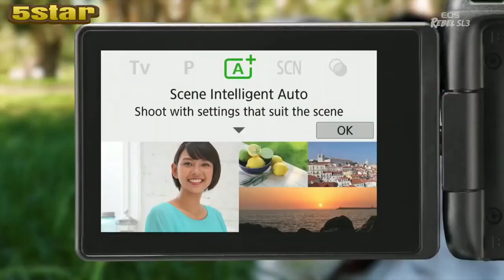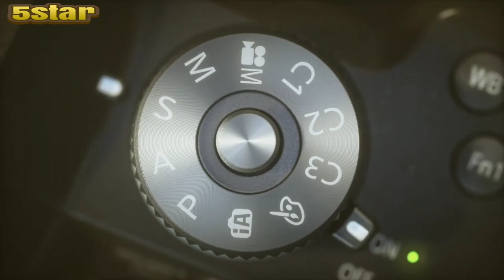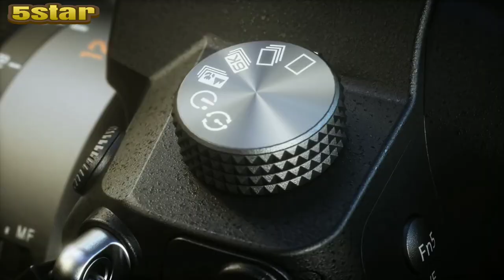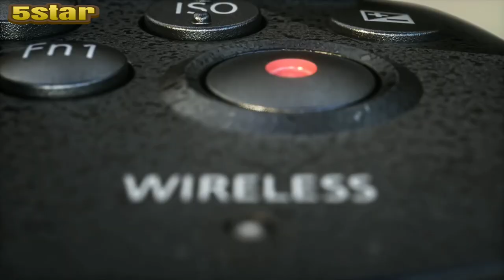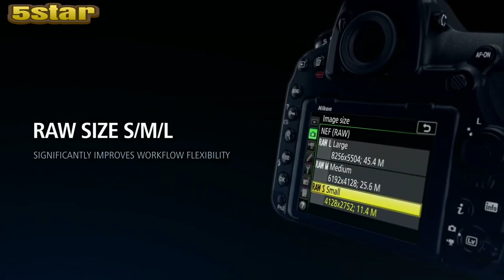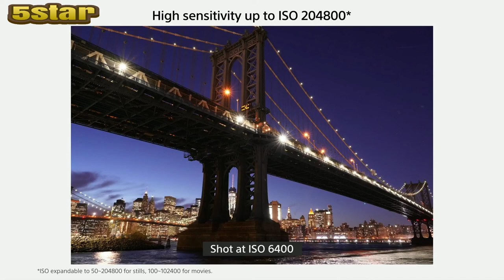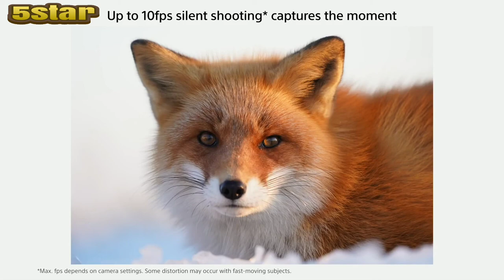5 Best camera photography 2020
In today's video we've hand - picked the 5 best cameras for photography for 2020. For the best prices and more details check the links.

5. Panasonic Lumix GH5 4K Digital Camera, 20.3 Megapixel Mirrorless Camera with Digital Live MOS Sensor, 5-Axis Dual I.S. 2.0, 4K 4:2:2 10-Bit Video, Full-Size HDMI Out, 3.2-Inch LCD, DC-GH5 (Black)

4. Nikon D850 FX-format Digital SLR Camera Body

3. Panasonic

2. Sony a7 III ILCE7M3/B Full-Frame Mirrorless Interchangeable-Lens Camera with 3-Inch LCD, Black

1. Nikon D780 Body

Camera Reviews
 Best Cameras for Photography Best Camera For Photography 2020
dslr camera 2020
mirrorless camera 2020
 best camera for video 2020
 best budget dslr camera 2020
 Best camera for photography
 best camera for photography 2019
best entry level dslr
best dslr for beginners
 best canon camera for photography
 best mirrorless camera photography